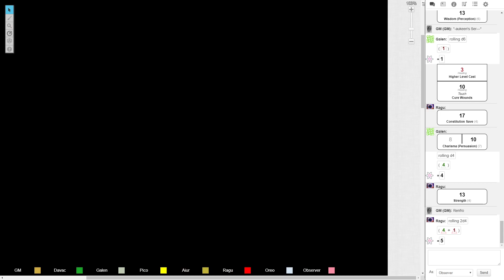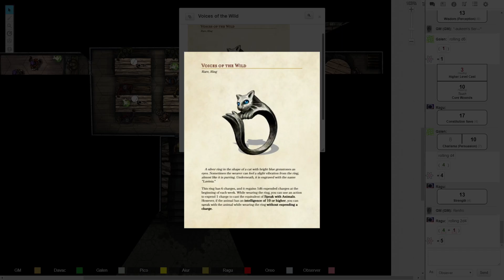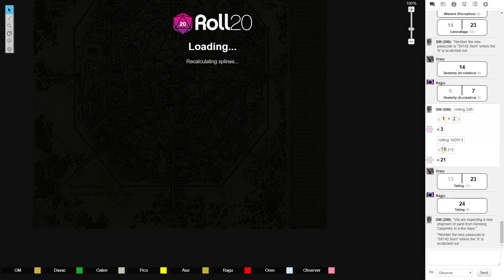Session 32: Loose Ends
The group continues to try to tie up loose ends and find Lavinia's ring.